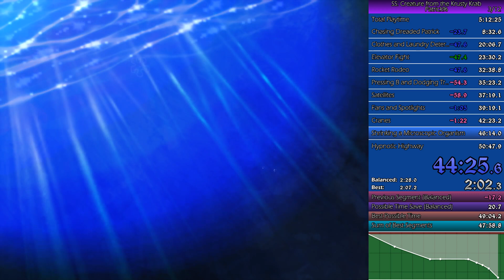(49:06) SpongeBob Creature from the Krusty Krab Patrick% Speedrun